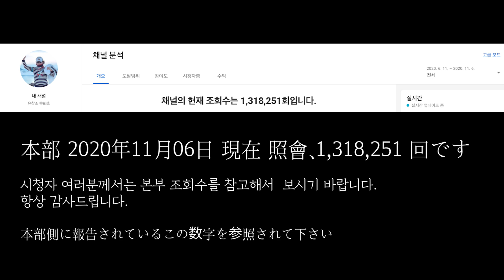유창조 (You Chang Jo / 柳 創造) - 天の豊かな北海道の札幌 하늘이 풍부한 홋카이도의 삿포로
豊かな大地　北海道
空は澄み　広がり
流れる雲が　胸を打つ

冷たく冷えた　心の冬を
暖めてくれる　幸せ心
今日は　なぜかうれしい
心満たす喜び

哀しい過去は　北の風に流してしまえ
落とした涙　シベリアおろしに飛ばしてしまえ
大地の息吹が　みなぎるこの地に

大きな力　授かり受けて
その幸せをつかめ
円山　大倉　恵みの大地

広い大地の　大きな力を
胸に感じて　心は熱い
この世の悲しみ　吹き飛ばして
凍りついた　世界を解かして
天の力に恵まれた　札幌